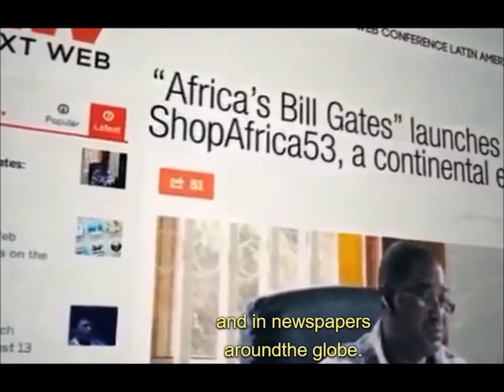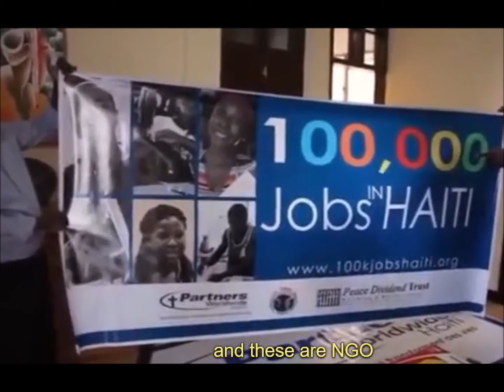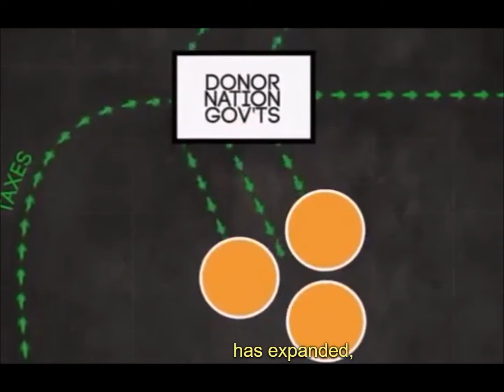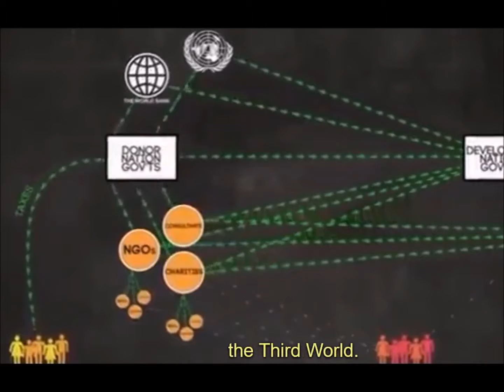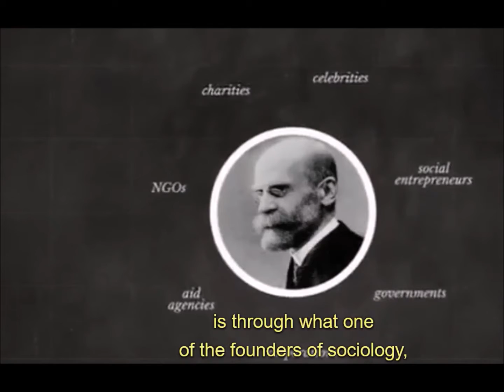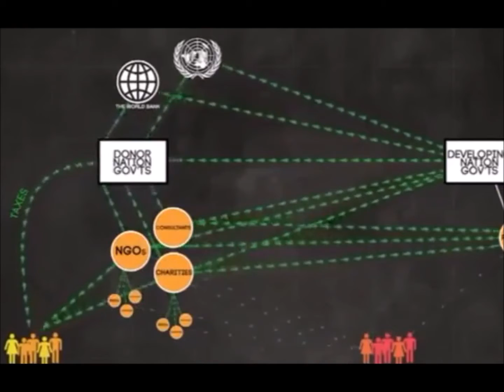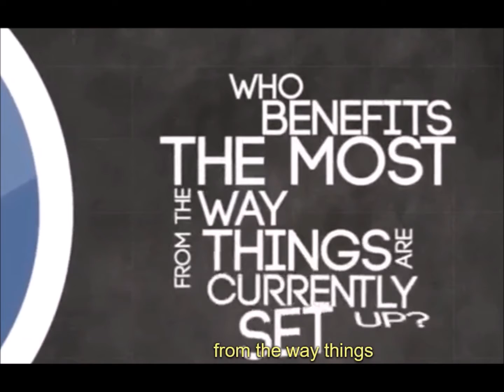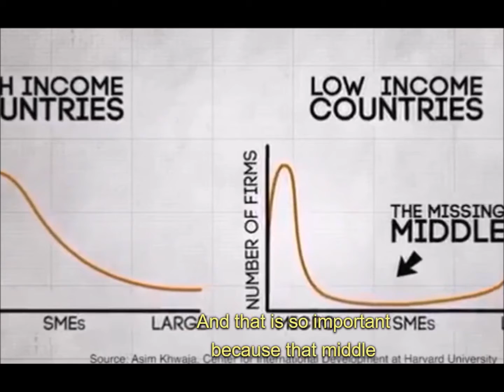Is Africa really poor?